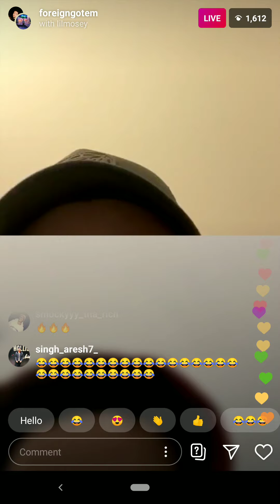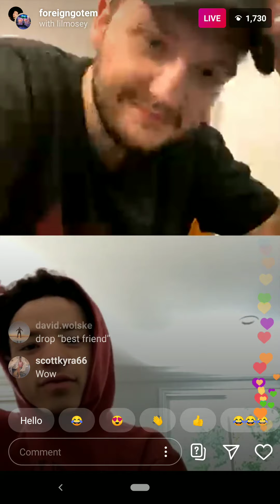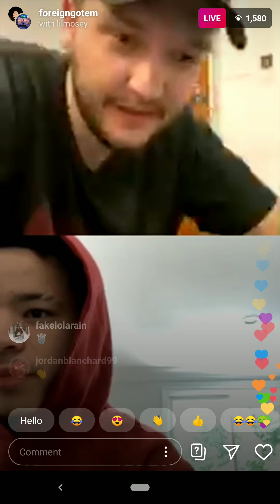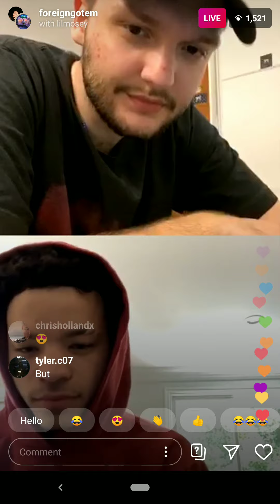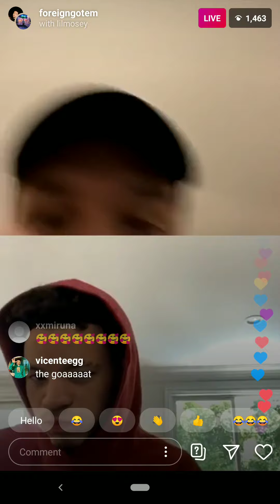lil mosey plays unreleased songs on ig live with foreigngotem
Mosey plays 2 unreleased songs on a ig live with foreigngotem a platinum producer